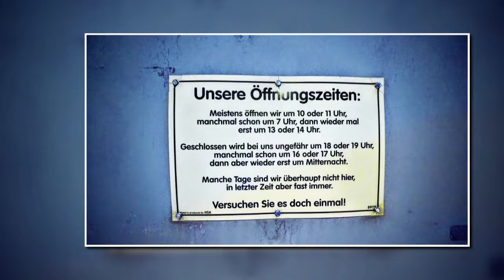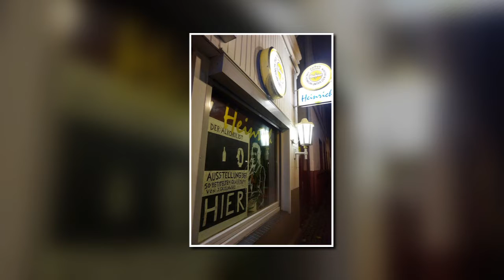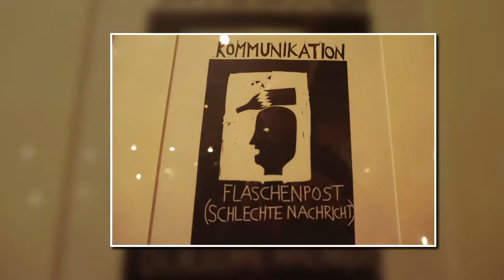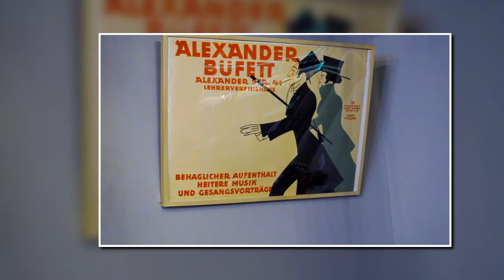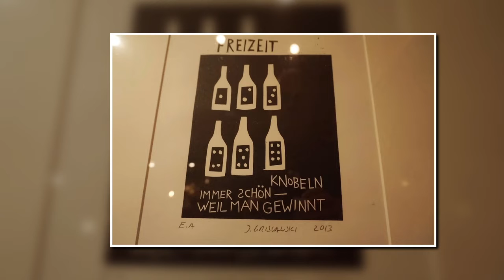RETROSPEKTIVE - SO WAR ES, SO IST ES und SO WIRD ES IMMER SEIN